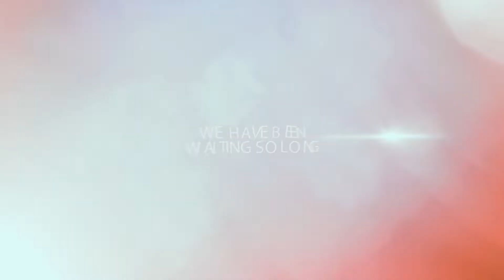KAVISH & KAJAL prewedding treser from Creative photography productions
KAVISH & KAJAL prewedding treser from Creative photography productions  patiala cont 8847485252